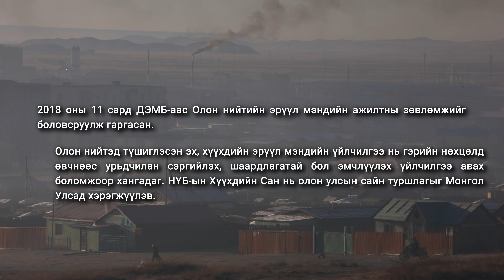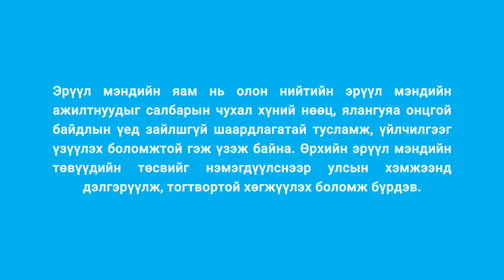Олон нийтэд түшиглэсэн эрүүл мэндийн үйлчилгээ